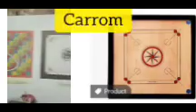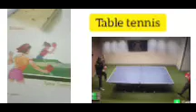Indoor games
Video from Roshan